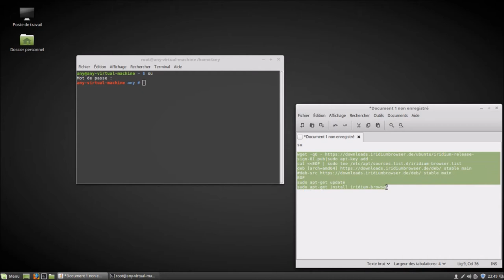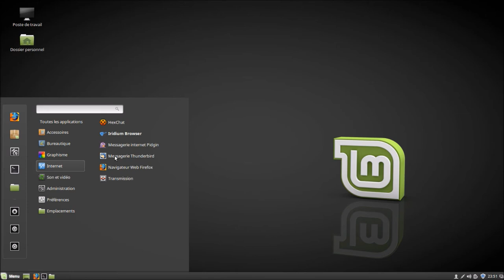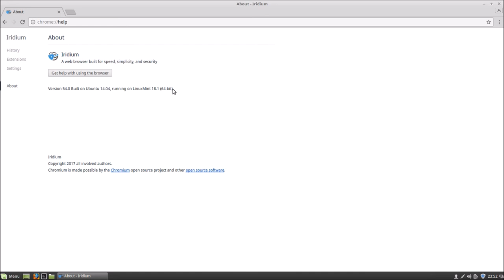Iridium Browser | Installation | ARTICLE DE BLOG